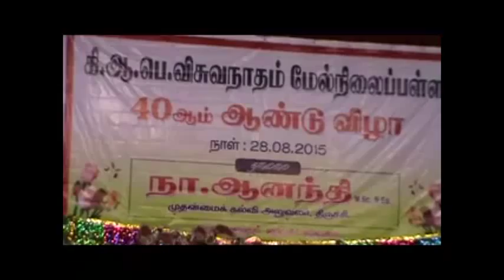FolkDance Ettukkuchi Mystudents KAP VISWANATHAN School KavinKalaiKuzhu